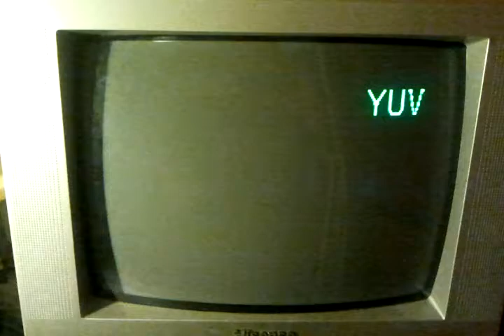Apple II Colour Demodulator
I'm working on a circuit that can demodulate the NTSC output of an Apple //c to a YUV component signal. This is the basic concept of the circuit working, which currently only decodes the red difference signal, which is why the colour is lacking. I have run out of resistors needed to wire up the blue difference signal. I'm using MC1496 mod/demodulators.

I'm in a PAL region (Australia) and have a PAL //c without the composite module. This circuit should work unmodified with NTSC machines too.

More coming.